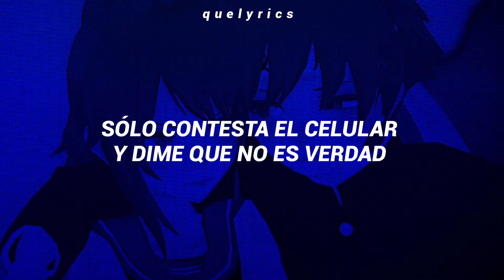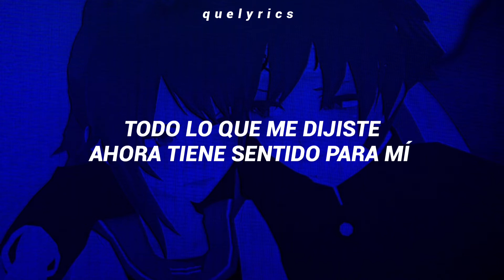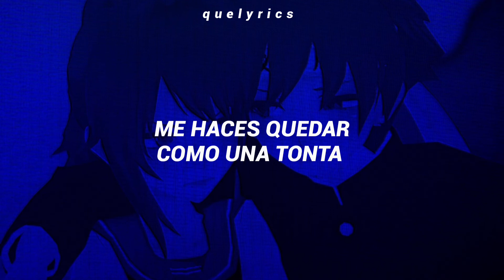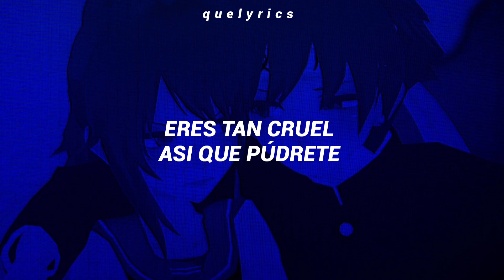pues está rola no la encontraste, ella te encontro a ti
ꕤ Autor: cannons
ꕤ Edición: quelyrics

Recuerden que este video esta hecho con fines de entretenimiento no es mi intención ofender a nadie. 🖤